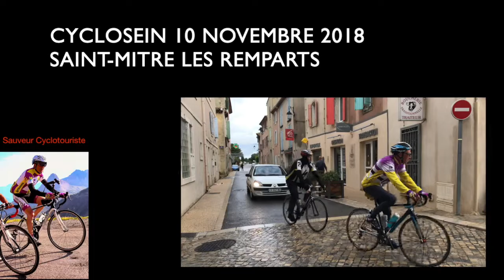CYCLOSEIN 10 NOVEMBRE 2018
YouTube_Watermark_SaveYourInternet.jpg
'association Cyclosein a organisé le 10 novembre 2018, une course-défi au profit de la recherche contre le cancer.
Une boucle de 4 km au coeur du village de Saint-Mitre Les Remparts a été aménagée , le but à atteindre parcourir au total 933 km, soit le nombre de kilomètres parcourus par l'association récemment pour arriver à Bruxelles (cf vidéo précédente).

Le message de l'association Cyclosein :
Encore un grand merci à vous pour notre course -défi du 10 novembre qui nous a permis de :
-réunir plus de 100 cyclistes
-parcourir 1.038 km (défi gagné)
-réaliser 14 adhésions pour 2019
-offrir un panier garni à M. Canepa d'Istres avec son numéro de tombola 033
- récolter 500 € pour l'institut Paoli-Calmettes
Avec nos amis de Martigues cyclotourisme, Istres Sports cyclotourisme, VCPB, Suzy Boilat (Présidente de Vie et Commerces à Saint-Mitre) tous les artisans du salon des métiers d'art de Saint-Mitre et notre partenaire Softway Medical.
(cc parrain Jean-Charles Wery)
Sylvie Pioli